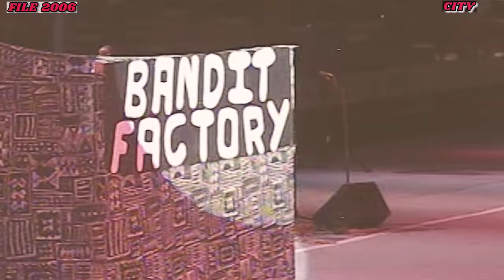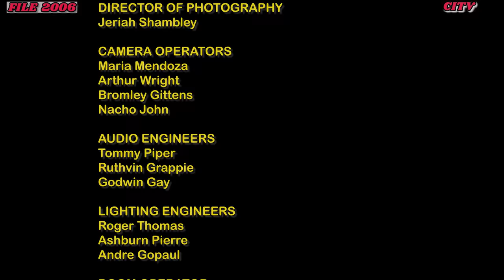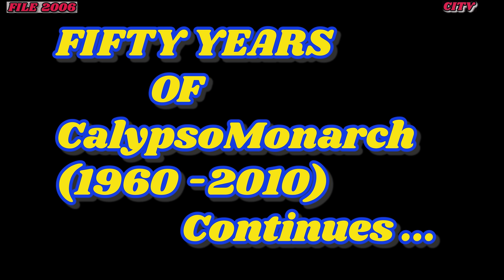Legendary Calypso Monarch Luta Stuns Chalkie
Witness the epic showdown between legendary calypso artists Luta and Chalkdust, as Luta stuns the crowd with a powerful performance that stops Chalkdust from winning his 7th calypso title in 50 years. Don't miss this historic moment in calypso music!

Morel Peters aka LUTA stop🗣️Hollis Liverpool  – Chalkdust  Dub "The Calypso Guru" –  from his  7th Calypso Monarch Title 🎉
50 YRS OF CALYPSO MONARCH 👑VOLUME 5 # 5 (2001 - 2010) FEATURING:  CHALKIE, ALOES, SANDRA, BROTHER MUDADA, BRIAN LONDON, SKATIE, KARENE ASCHE, STINGER,  DEFOSTO, CHUCKY GORDON, STINGER & CRAZY
CARIBBEAN INSIGHT TV's mission is provide innovative, practical and top quality programs that will serve as a conscious raising vehicle and a  cultural organizing tool, identifying the social values and attitudes which equates to West Indian people. Our first responsibility is to the viewers watching our programs and the business who used our services to reach their target audience.

Song: Dem Judges / Message To New Orleans
Artist: Brother Mudada

Song: Doing Time / Not in Trinbago
Artist:  CHUCKY

Song: Check The Foundation / Kaiso Kaiso
Artist: LUTA

Song: Ashes In The Urn / Equal Justice Too Much
Artist: SINGING SANDRA  1999  / 2003 Calypso Monarch

Song:  Man / Pump It Up
Artist: SUGAR ALOES 2002 Calypso Monarch

Song:
Artist:

Song:  Justice / Oh Land Of Mine
Artist:  CRAZY

Song: Owe to T&T / Picture Picture
Artist: CARLOS JAMES aka SKATIE

Song: Bradley / Soca Warriors
Artist: DE FOSTO

Song: Is Only When / He Not Big
Artist:  STINGER

Song: NO Vacancy / Who Am I
Artist: BRIAN LONDON

Song: Brother / Fear
Artist: KARENE ASCHE

Song: In Town To Long / Ah Doh Rhyme
Artist: CHALKDUST:  1976, '77, '81, '89, '93 & 2004 Calypso Monarch

ARCHIVAL MATERIALS
Courtesy of TV 6
Courtesy of CNC3

Jeffery Selvon

CHAPTERS
00.00 - Intro
0:15:58
0:35:43
0:50:22

Special Thanks to the Video footage from CITV,  AND TTT
Special thanks for Video Footage from : CITV LIBRARY; NORYON PRODUCTIONS;  TTT; TV6 & CNC3